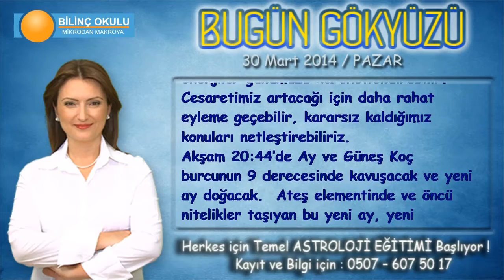BALIK Burcu, GÜNLÜK Astroloji Yorumu,30 MART 2014, Astrolog DEMET BALTACI Bilinç Okulu